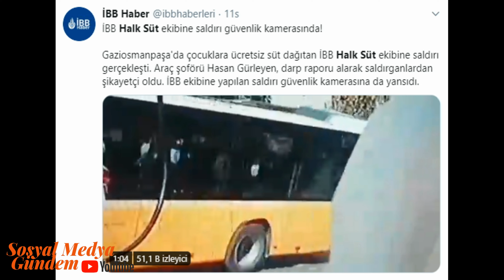İstanbul Gaziosmanpaşa'da ,İBB Halk Süt ekibine saldırı iddiaları güvenlik kamerasında!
*.* İstanbul Büyükşehir Belediyesi Sözcüsü Murat Ongun  @Mrt_Ongun
Çocuklarımıza ücretsiz Halk Süt dağıtımı yapan ekibimize bugün Gaziosmanpaşa'da kalabalık bir grup tarafından saldırı yapılmıştır. Süt dağıtan birimimize yapılan bu saldırıyla ilgili yasal girişimler başlamıştır. Olayı kınıyor, yaralanan personelimize acil şifalar diliyoruz.

*.* İBB Haber @ibbhaberleri
İBB Halk Süt ekibine saldırı güvenlik kamerasında!

Gaziosmanpaşa'da çocuklara ücretsiz süt dağıtan İBB Halk Süt ekibine saldırı gerçekleşti. Araç şoförü Hasan Gürleyen, darp raporu alarak saldırganlardan şikayetçi oldu. İBB ekibine yapılan saldırı güvenlik kamerasına da yansıdı.